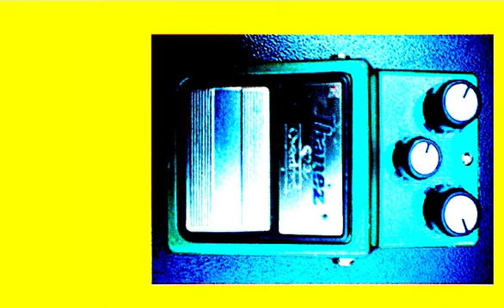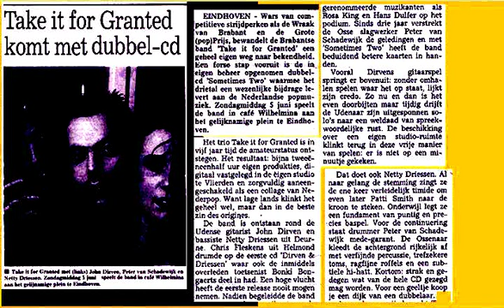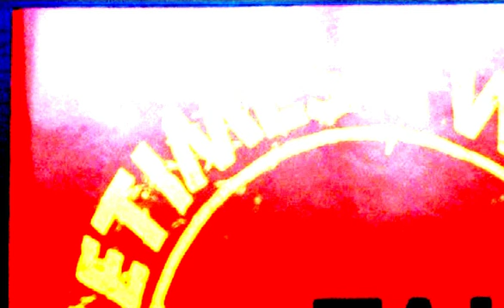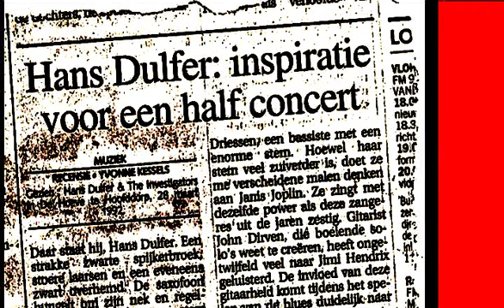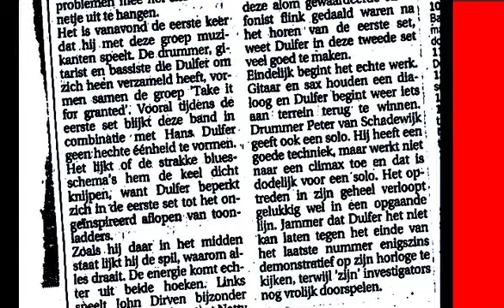TREATED BAD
Album: Sometimes two
All songs by Dirven & Driessen 1992, Vlierden

Netty Driessen bass & vocals
John Dirven  guitar & vocals & keyboard & bluesharp
Peter van Schadewijk drums
Tony Peters sax & flut

more electricity on:
*** JOHN DIRVEN ***

TO VIEW & TO LISTEN
FACTOR  : LUCKY NUMBERS